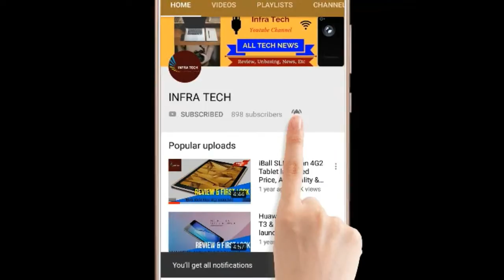OPPO R17 Pro Smartphone launched in India Price, Specifications & First Look!! InfraTech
In this video I make a review of OPPO R17 Pro Smartphone launched in India Price, Specifications & First Look .If you like this video then please subscribe this channel & Like Comment and Share this Video...